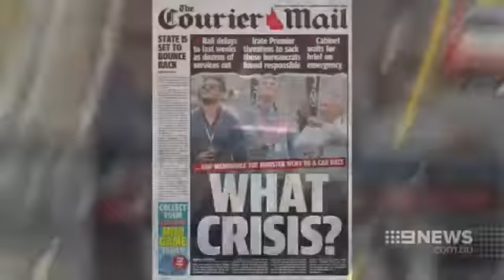Annastacia Palaszczuk launches bid for re-election targeting the hardest seats to win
29/10/2016 With the election 1 year ago, Queensland Labor holds its  state conference held on the Gold Coast.